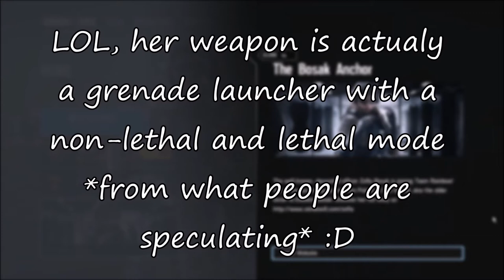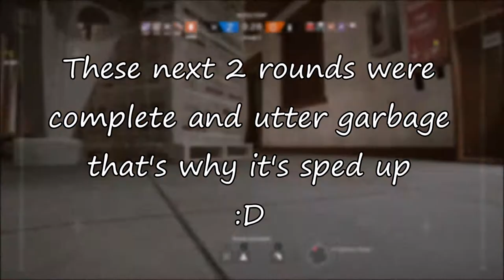New Polish 'Attack' Operator Revealed! (Zofia) - Rainbow Six Siege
This is not Gameplay of the new operator

What do you guys think of this new operator?